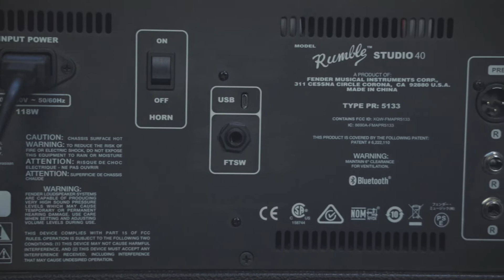Especialidad de la Casa: Review Fender Rumble Studio 40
Sabemos que todo bajista anda en la constante búsqueda de la perfección. Bueno, aunque se sigue trabajando en eso, Fender se aproxima bastante con el nuevo Rumble Studio 40. Este pequeño gigante, es liviano, compacto, versátil y muy capaz!. Elías te invita a conocerlo con este simpático Review!

2019 Especialidad de la Casa, Casa Amarilla ©